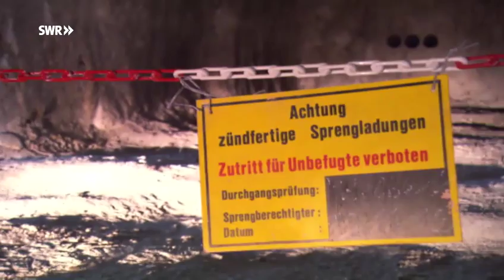Rutschfrei durch den Winter | SWR Wissen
Schnee und Eis plagen die Verkehrsteilnehmer in den Wintermonaten. Unfreiwillige Rutschpartien kommen oft überfallartig. SWR-Odysso-Reporterin Lena Ganschow will wissen, wie ein städtischer Winterdienst funktioniert und woher das Streusalz kommt.